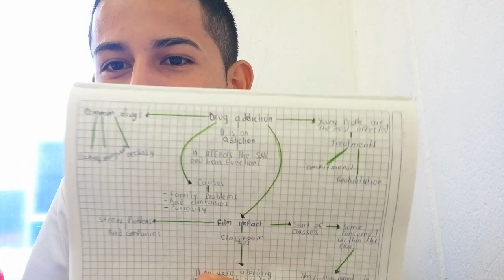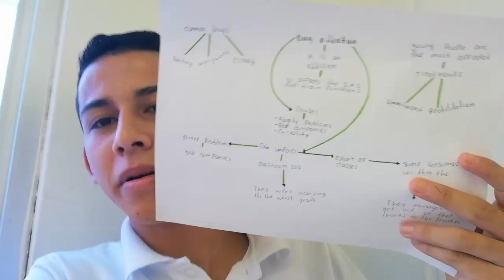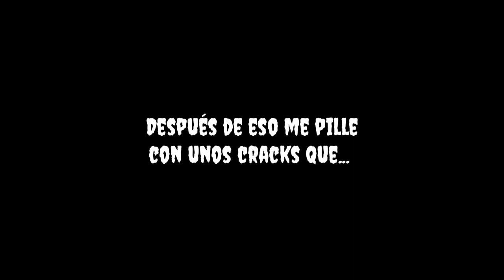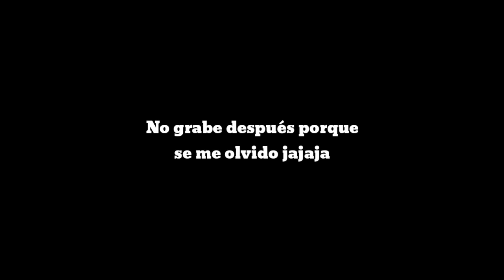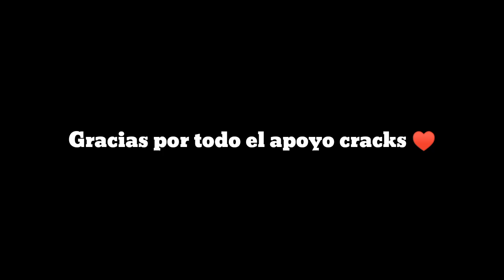Blogueo un día completo en mi colegio *gracioso* || GULUMÁ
Cracks suscribete y deja tu hermoso like, comenta que quieres que grabe más en mi colegio y yo haré lo posible de cumplirles, gracias por todo su apoyo en mi canal ♥️